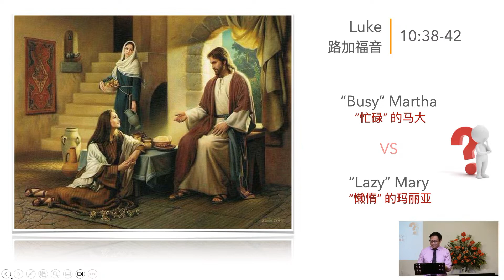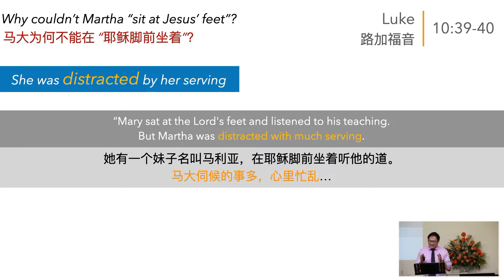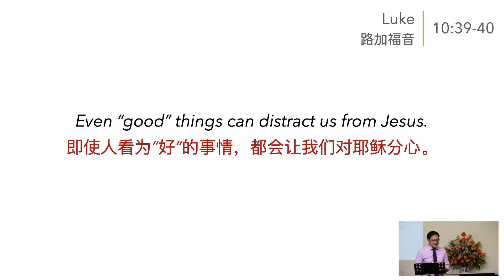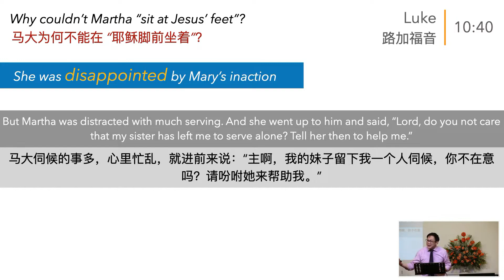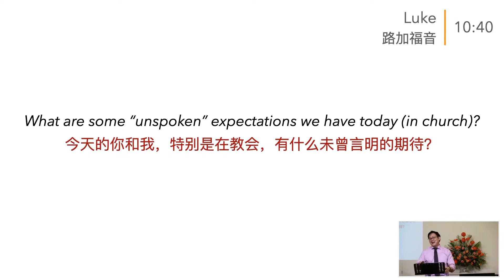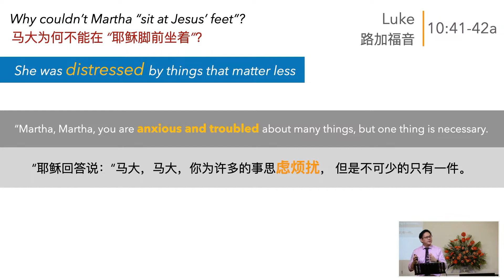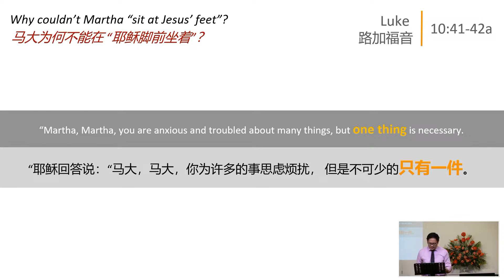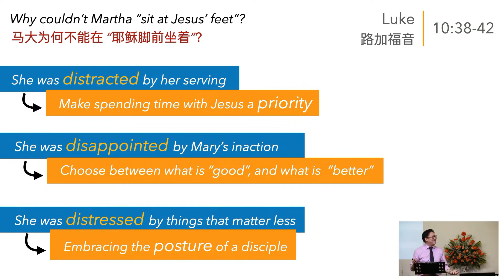BEFC Sermons | Mary and Martha (Luke 10:38-42) | 14 May 2023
Speaker: Ps. Kenny Lee
Scripture: Luke 10:38-42
Series: The Life and Teachings of Jesus Christ